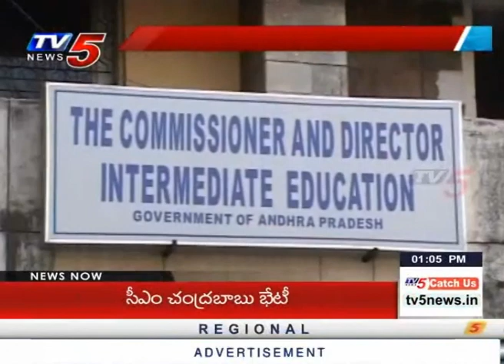AP Intermediate Bifurcated By TS Government : TV5 News